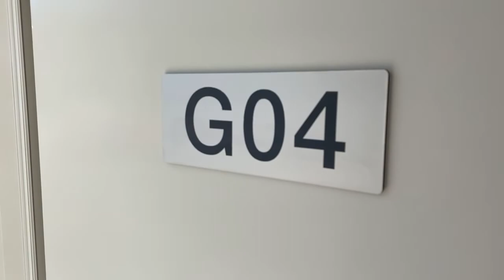Unit G4-50 Pimlico Cres, Wellard - Property walk through